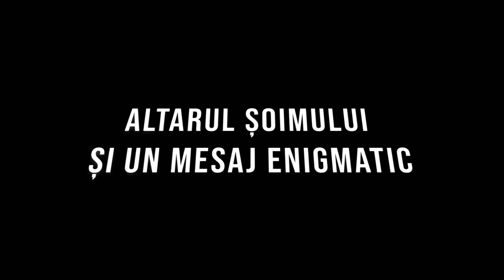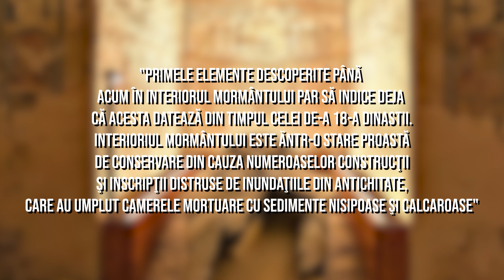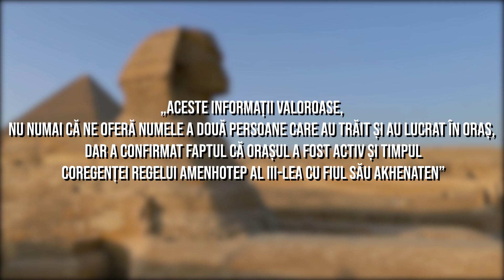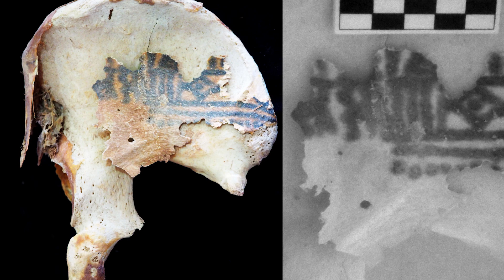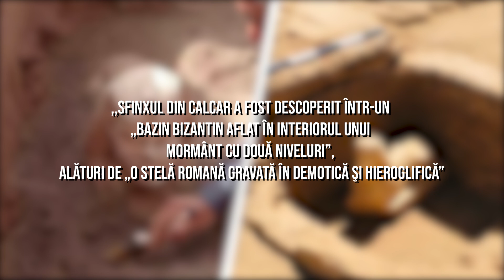15 Descoperiri Egiptene SOCANTE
Egiptul Antic încă mai are multe secrete de spus, iar arheologii au făcut câteva descoperiri fascinante de-a lungul anilor precum mormântul unei regine necunoscute până acum, un altar cu șoimi cu un mesaj enigmatic și un tunel masiv sub un templu. Iată 15 dintre cele mai uimitoare descoperiri din siturile arheologice din Egiptul Antic!